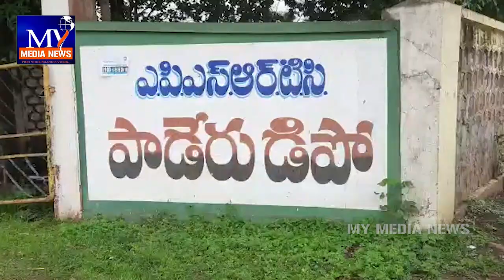జీవో నెంబర్ త్రీ పునరుద్ధరణకు విశాఖ మన్యంలో రెండు రోజుల బంద్ విజయవంతం